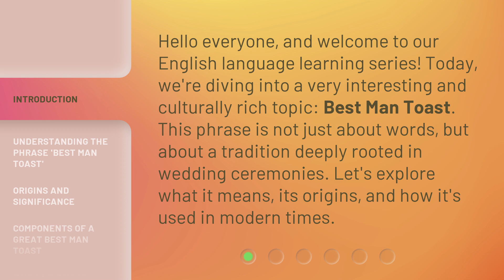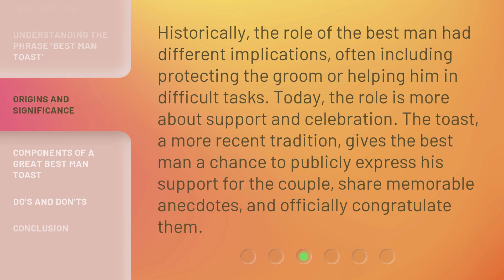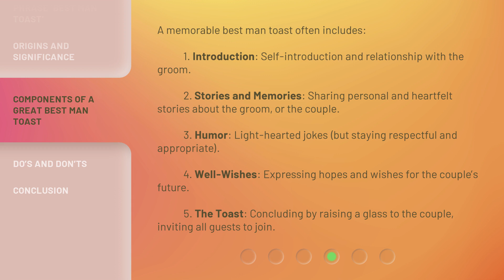Best Man Toast: Unveiling the Tradition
Unveiling the Tradition: The Best Man Toast • Join us as we delve into the captivating world of the Best Man Toast, a cherished tradition that adds laughter, sentiment, and unforgettable memories to weddings. Discover the secrets behind crafting the perfect toast and witness heartwarming moments that will leave you inspired and eager to raise your glass!

00:00 • Introduction - Best Man Toast: Unveiling the Tradition
00:32 • Understanding the Phrase 'Best Man Toast'
01:00 • Origins and Significance
01:28 • Components of a Great Best Man Toast
02:04 • Do’s and Don’ts